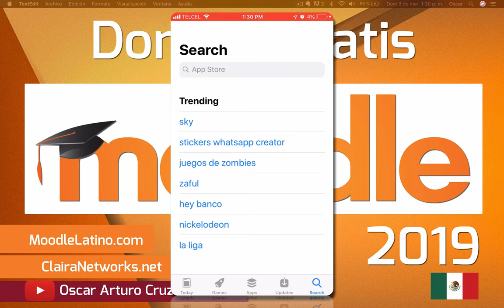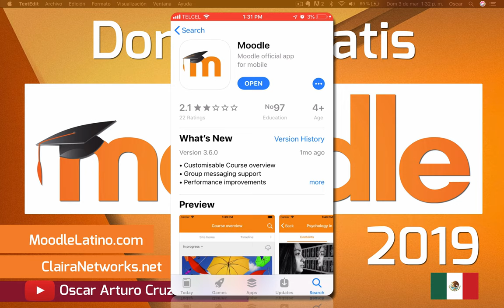Video 50. Domina Moodle | DESCARGA LA APP MOVIL DE MOODLE EN TU SMARTPHONE